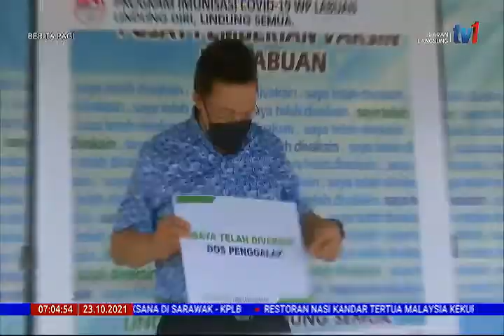23 OKT 2021 – BERITA PAGI – VAKSIN COVID-19 ; TINDAKAN TATATERTIB TERHADAP PENJAWAT AWAM YANG INGKAR